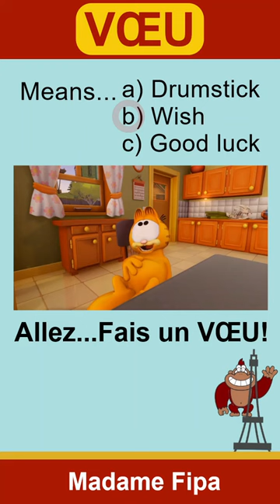FIPA FVV #98 VŒU, Garfield - Atchoum, French Video Vocabulary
VŒU is a masculine noun, LE VŒU, with the irregular plural form LES VŒUX
Garfield is holding a wishbone in the video.
Video clip from "Garfield - Atchoum"
FIPA FVV (French Video Vocabulary) - Learn French vocabulary & expressions with videos.